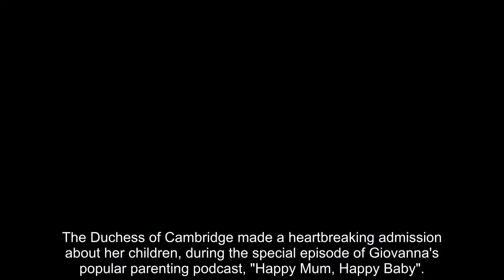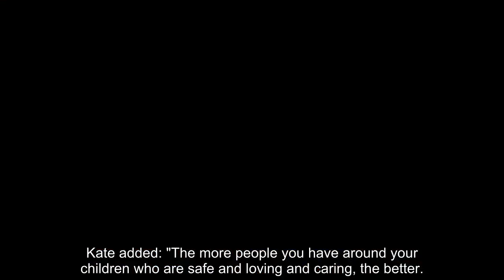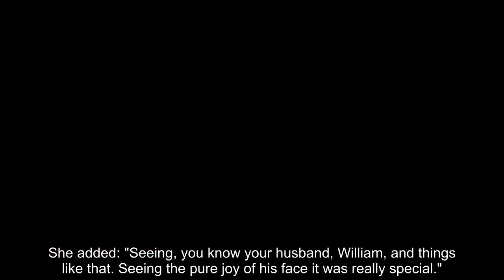Kate Middleton's heartbreking admission about Ch@rlotte and George unveiled